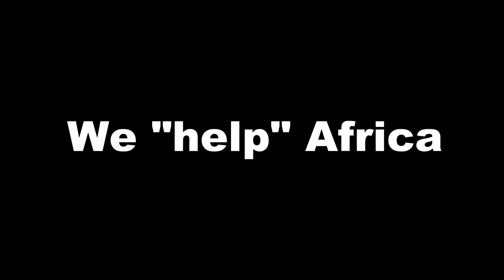Why Ignis is banned in Africa.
I think we cause more problems than we fix them.